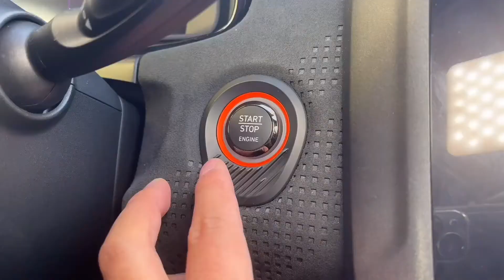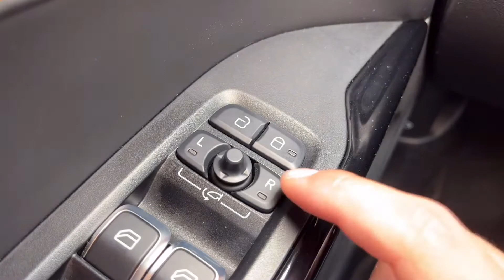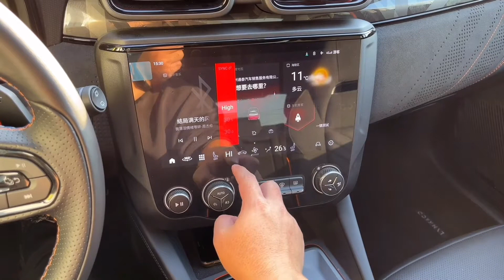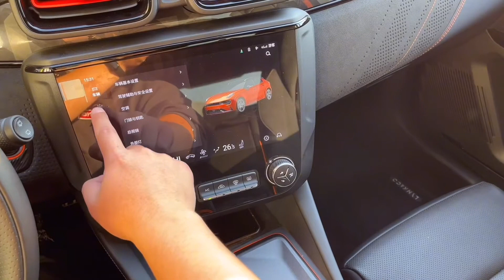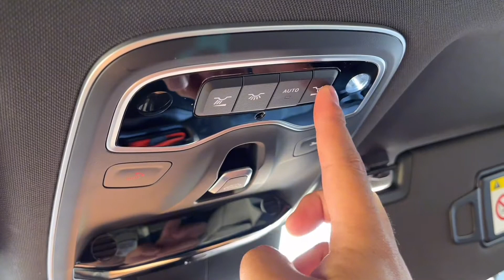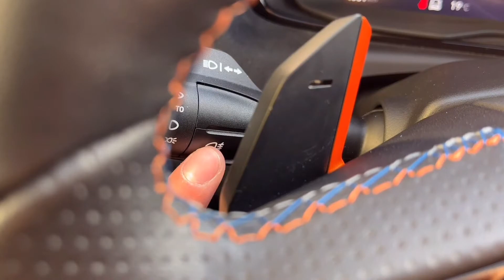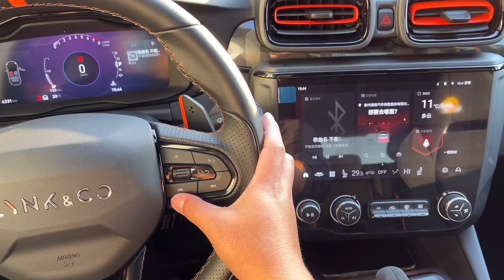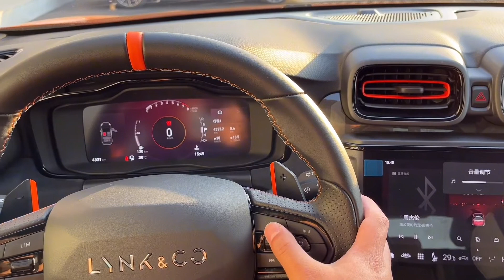[Immersive car viewing] 21 Lynk & Co 02 Hatchback 2 0TD Halo (POV test drive) [Xiaowang test drive]